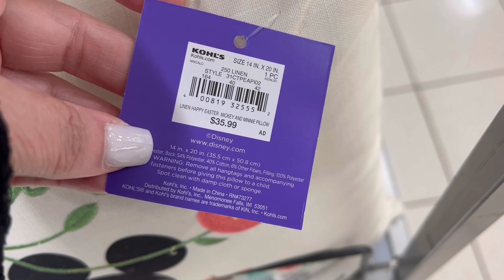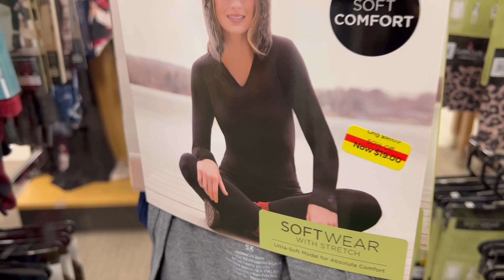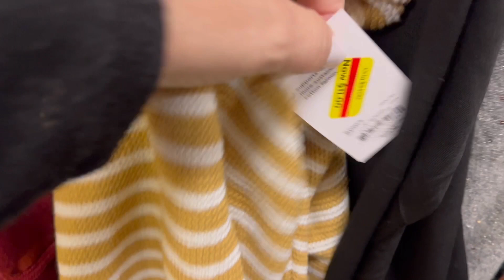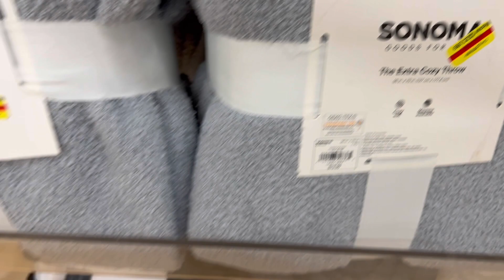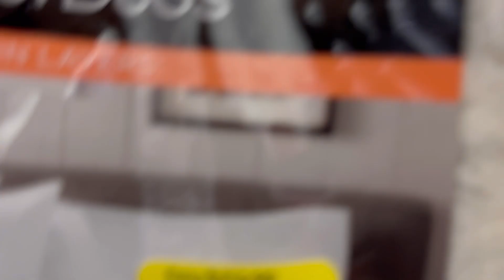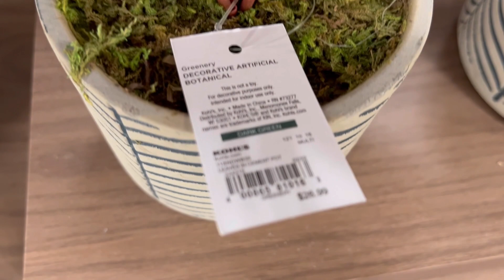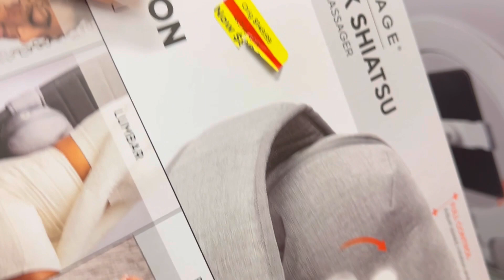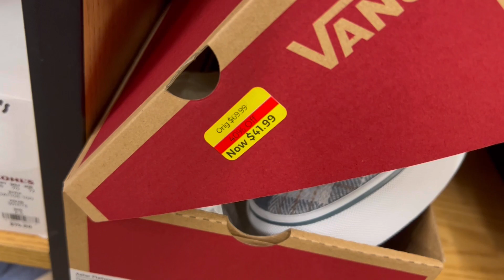KOHLS: SHOP WITH ME!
Hey ya'll let's check out my Kohl's shop with me walkthrough and see the different clearance items they have. Easter is not to far away so the have a sale on Easter items that are not included in the clearance sale.